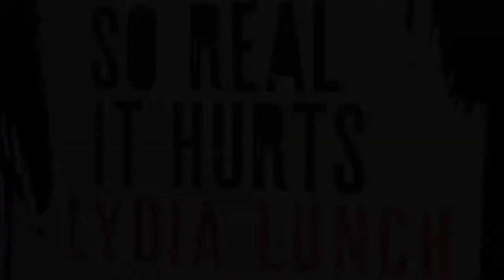Lydia Lunch 26/09/19 'So real it hurts' reading in Paris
"So Real it Hurts", the book rejected by 26 American Publishers!
Only show in Paris,  at the University of Chicago Center in Paris.
host : Sébastien Greppo